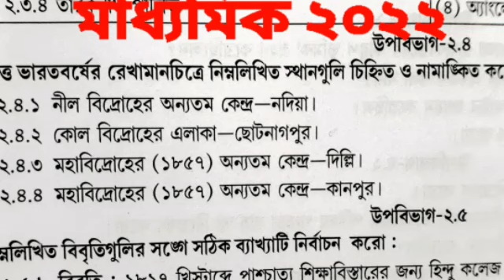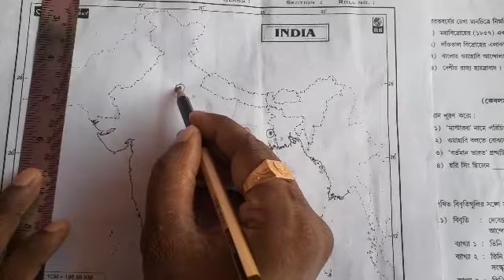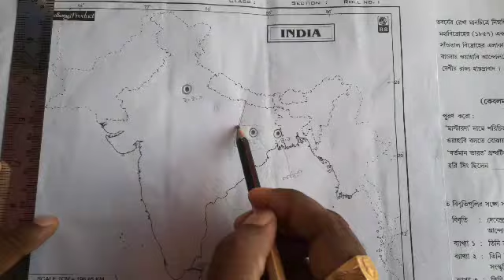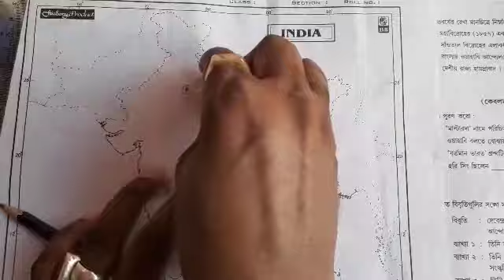class 10 history map pointing